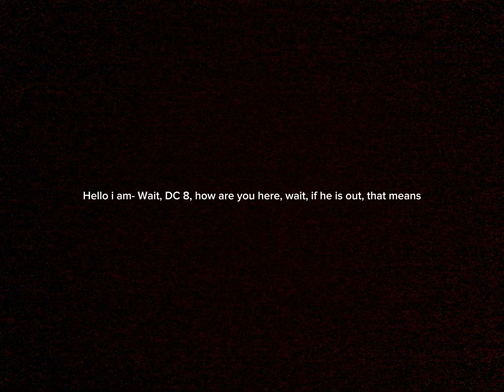Q400 and A340 Season 7 Episode 2 (Part 38) Banned landers came to visit